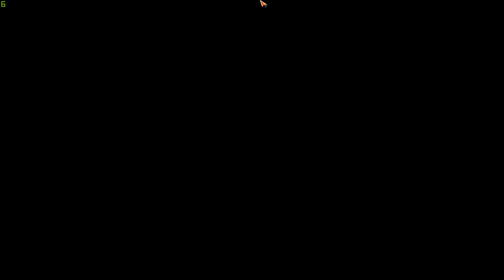Lost Ark Lutheran's Tomb Hard